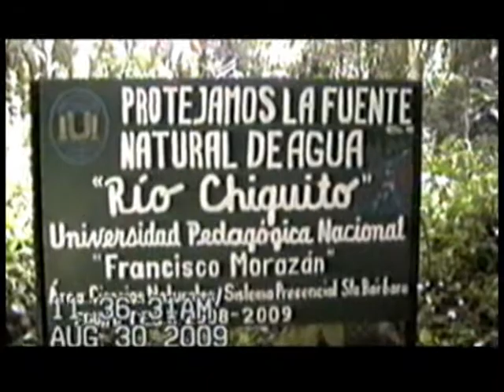NEFOS - CID .Santa rita de Oriente - Historico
Investigacion de la produccion,  las fuentes de agua de Santa rita de OIriente PNSB..Montañita Regadillos PNSB.Historico..